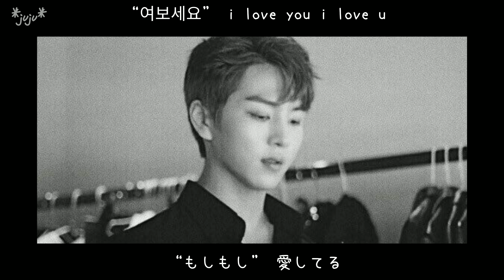キノ(PENTAGON)-UNIVERSE DEMO(58 guide ver.)日本語字幕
KINO(knnovation)の自作曲(作詞、作曲、アレンジ)“Universe Demo”の和訳です。

知らない方もいらっしゃると思うので…
Universeとは、ペンタゴンのファンの事をいいます。

作詞作曲出来て、歌えて、ダンスも作って…無敵すぎる(´;ω;`)

訳は私の解釈ですm(_ _)m
“낭만적일 이 거리는”の거리を“距離”と訳すかすごく迷いましたが、街にしました。